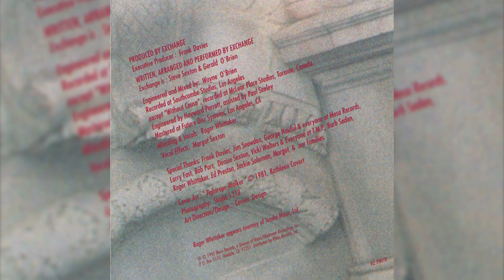Exchange – (Bridge Of Sighs) “1990”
Exchange – Between Places

Label: Mesa –

Format:
CD, Album

Country: US

Released: 1990

Genre: Electronic

Style: Ambient, New Age

Credits
Art Direction, Design – Covert Design

Artwork [Cover Art] – Kathleen Covert

Effects [Vocal Effects] – Margot Sexton

Engineer – Hayward Parrott, Wayne O'Brien

Engineer [Assisted By] – Paul Seeley

Executive Producer – Frank Davies

Mixed By – Wayne O'Brien

Performer [Exchange Is] – Gerald O'Brien, Steve Sexton

Photography By – Studio 1313

Whistling, Vocals – Roger Whittaker

Written-By, Arranged By, Performer, Producer – Exchange

Notes
Recorded at Southcombe Studios, Los Angeles
except 4 recorded at McLear Place Studios, Toronto, Canada.
Mastered at Future Disc Systems, Los Angeles, CA

Distributed by Rhino Records, Inc.